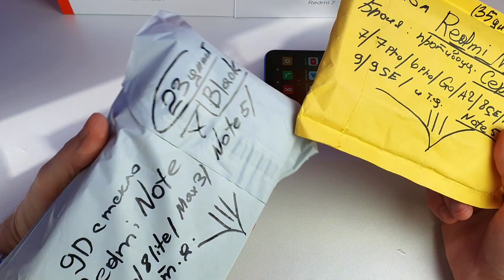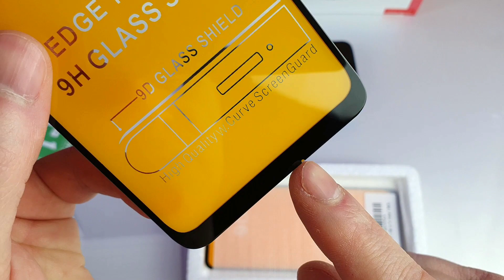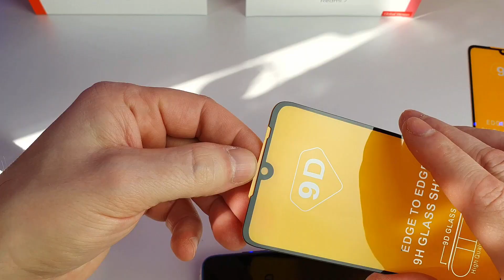Redmi Note 7 ПРОВЕРКА защитных стекол с Алиэкспресс. Купил 7 штук